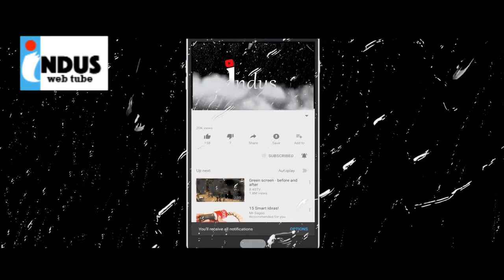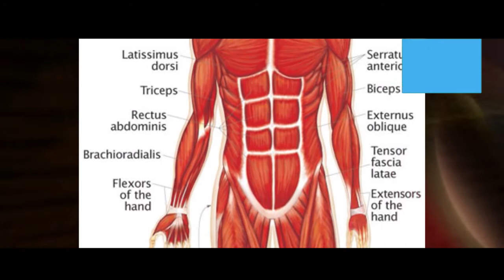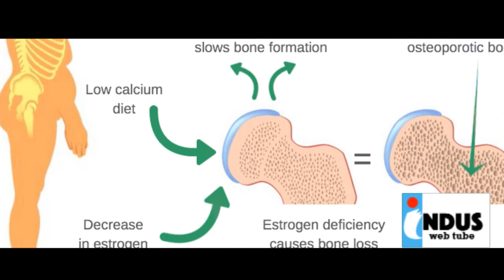What happens when you stop eating sugar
چینی زیادہ کھانے کے یہ نقصانات جانتے ہیں؟

کیا شکر یا چینی زہر ہے؟ اس کا انحصاراس بات پر ہے کہ ایک پاکستانی اوسطاً کتنی چینی روزانہ ہضم کرلیتا ہے جیسے عالمی ادارہ صحت نے روزانہ 25 گرام شکر کو صحت کے لیے موزوں قرار دیا ہے تاہم اوسطاً ہر پاکستانی روزانہ 62 گرام یہ میٹھا زہر اپنے جسم کا حصہ بناتا ہے۔
تاہم کیا آپ کو معلوم ہے کہ چینی کی یہ زیادہ مقدار کو ہمارا جسم کس انوکھے انداز سے ذخیرہ کرتا ہے؟ اگر نہیں! تو جان لیں، کیونکہ اس کے بغیر میٹھے سے دوری اختیار کرنا کافی ناممکن ہوگا۔
شکر جسمانی اعضا پر چربی چڑھاتی ہے
شکر میں موجود عنصر مونو سکیرائیڈ آپ کے جگر کو زیادہ چربی جمع کرنے پر مجبور کرتا ہے اور وقت گزرنے کے ساتھ فیٹی لیور نامی بیماری میں تبدیل ہوجاتی ہے۔
شکر جسم کو ذیابیطس کا شکار بناتی ہے
ایک طبی تحقیق کے مطابق شکر کے استعمال سے اگر کوئی فرد روانہ اضافی ڈیڑھ سو کیلیوریز حاصل کرے تو اس میں ذیابیطس کا خطرہ 1.1 فیصد زیادہ بڑھ جاتا ہے۔
شکر دل کے لیے تباہ کن
اگر آپ شکر سے صرف ذیابیطس سے بچنے کے لیے اجتناب کرتے ہیں تو درحقیقت آپ اپنے دل کو بھی تحفظ فراہم کررہے ہوتے ہیں، کیونکہ امراضِ قلب اور ذیابیطس کے درمیان تعلق موجود ہے۔ امراض قلب اور فالج ذیابیطس ٹائپ ٹو کے شکار افراد میں موت کی وجوہات میں سرفہرست ہے۔
شکر سے خون کی شریانوں پر تناﺅ
شکر کے استعمال سے دوران خون میں انسولین بڑھ جاتی ہے، جس کا اثر جسم کے خون کی گردش کے نظام اورشریانوں پر پڑتا ہے، انسولین کی زیادہ مقدار سے شریانوں میں مسلز سیلز کی گردش معمول سے زیادہ تیز ہوجاتی ہے، جس سے شریانوں کی دیواروں میں تناﺅ بڑھتا ہے اور ہائی بلڈپریشر کا شکار کرنے کے بعد فالج یا دل کے دورے کا خطرہ بڑھا دیتا ہے۔

شکر کولیسٹرول کا سبب
شکر اور کولیسٹرول کے دوران تعلق موجود ہے، ایک تحقیق کے مطابق جو لوگ زیادہ شکر استعمال کرتے ہیں ان میں ذیابیطس اور موٹاپے کے ساتھ ساتھ کولیسٹرول کی مقدار بھی زیادہ ہوجاتی ہے، جو کہ جسم کے لیے نقصان دہ ہوتا ہے، جبکہ یہ خون میں خطرناک چربی کو بڑھاتی ہے۔

ٹائپ تھری ذیابیطس کا خطرہ
ایک تحقیق کے دوران ٹائپ تھری ذیابیطس کی اصطلاح استعمال کی گئی تھی، جو انسولین کی مزاحمت، بہت زیادہ چربی والی غذاﺅں اور الزائمر کے درمیان تعلق بناتی ہے، درحقیقت یہ الزائمر کے شکار افراد کے نظام ہضم کے امراض کا نام ہے جس سے ان کے دماغ کی گلوکوز اور توانائی پیدا کرنے کی صلاحیت کو نقصان پہنچتا ہے، یعنی اسے دماغی ذیابیطس بھی کہا جاسکتا ہے۔
شکر آپ کو جنک فوڈ کا عادی بناتی ہے
شکر کے استعمال سے ایسے کیمیکلز خارج ہوتے ہیں جو دماغ کے خوشی کے احساس کو بڑھاتے ہیں، اور منشیات کی طرح شکر کے استعمال سے ہی خوشی محسوس ہوتی ہے، شکر کے عادی افراد کو جب تک میٹھی چیز نہ ملے وہ ڈر، ذہنی تناﺅ اور ایسے ہی دیگر ذہنی تکالیف کو محسوس کرتے ہیں۔
شکر بھوک کو بڑھا دیتی ہے
شکر آپ کے اندر بھوک کا احساس بڑھاتی ہے، بہت زیادہ شکر کھانے سے دماغ کی پیٹ بھرنے کے احساس کی صلاحیت متاثر ہوتی ہے، جس کے نتیجے میں انسان کو ہر وقت بھوک کا احساس ہوتا رہتا ہے چاہے اس نے حد سے زیادہ کھانا ہی کیوں نہ کھا لیا ہو۔

شکر کرتی ہے توانائی سے محروم
آپ کو کبھی یہ احساس ہوا کہ چاکلیٹ بار کھاتے ہی آپکے اندر توانائی کی لہر پیدا ہوتی ہے اور پھر جلد ہی آپ تھکاوٹ محسوس کرنے لگتے ہیں۔ درحقیقت شکر کو کھانے کے بعد جسم مزید شکر کا مطالبہ کرنے لگتا ہے اور یہ سائیکل چلتا رہتا ہے۔ جس کے نتیجے میں جب تک آپ کچھ میٹھا کھا نہ لیں آپ کو جسمانی توانائی میں کمی کا احساس ستاتا رہتا ہے۔

شکر کرتی ہے مسکراہٹ متاثر
ہم شکر کو مزاج بہتر بنانے کے لیے استعمال کرتے ہیں مگر اس کے اثرات بالکل متضاد ہوتے ہیں، ایک تحقیق کے مطابق مایوسی اور میٹھی اشیاء کے استعمال کے درمیان تعلق ہوتا ہے، چھ سال تک جنک فوڈ کا استعمال ڈپریشن کا خطرہ بڑھا دیتا ہے اور جنک فوڈ میں شکر کا استعمال کافی زیادہ ہوتا ہے۔

چہرے کی تباہی
شکر دوران خون میں ایسے خطرناک نئے مالیکیول کا سبب بنتی ہے جو آپ کی جلد خشک اور ڈھیلی کردیتے ہیں، اور جھریاں پڑجاتی ہیں۔